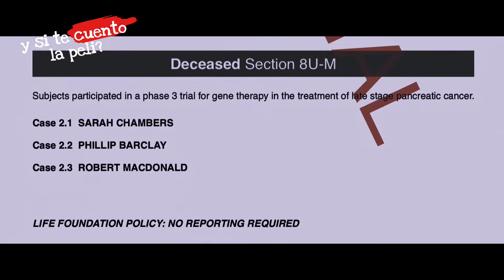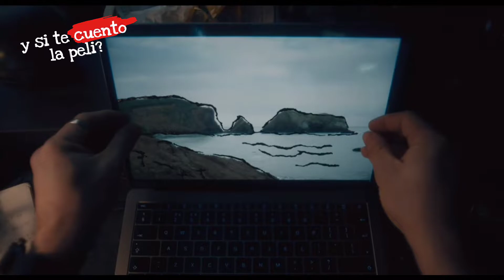HOMBRE gana SUPERPODERES al ser abducido por un ALIENÍGENA/ VENOM 1 y 2/ El rincón del RESUMEN